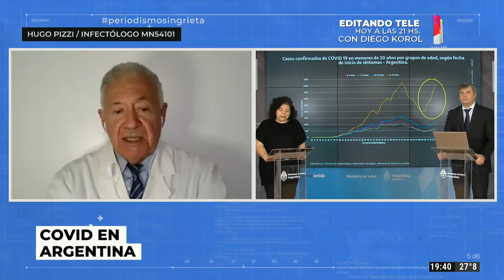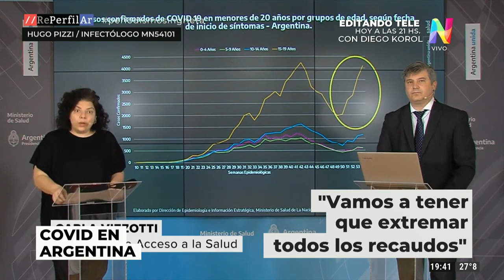Hugo Pizzi, infectólogo sobre el coronavirus: "Vamos a tener que extremar todos los recaudos"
En diálogo con REPERFILAR, el especialista pidió seguir aplicando las medidas sanitarias contra el Covid-19